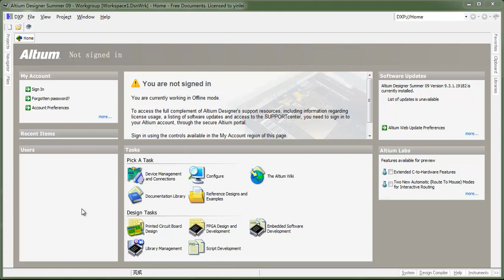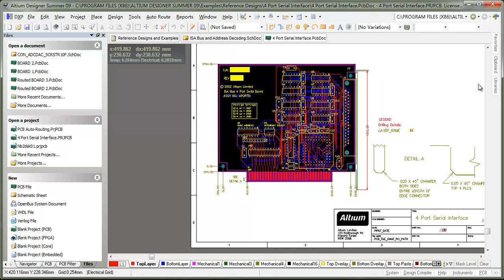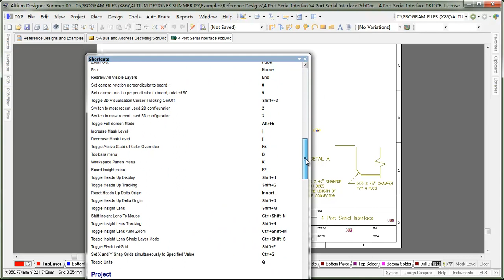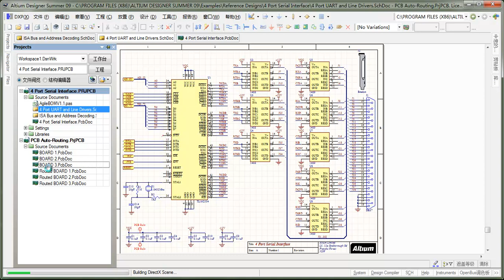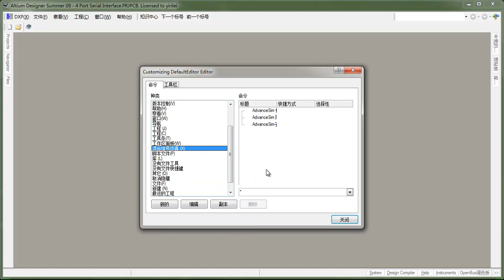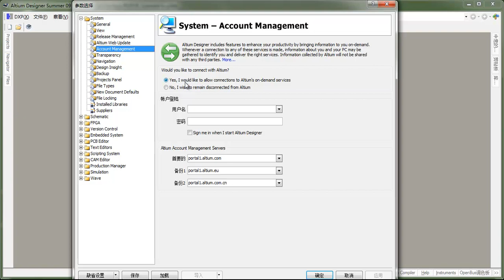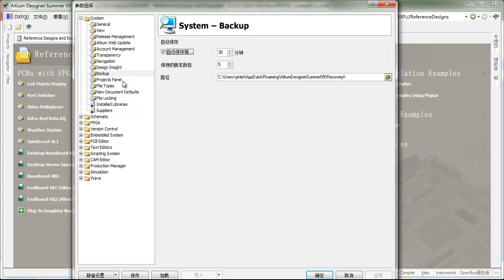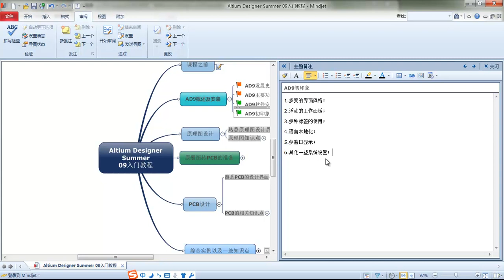AD9入门教程4 AD9之初体验